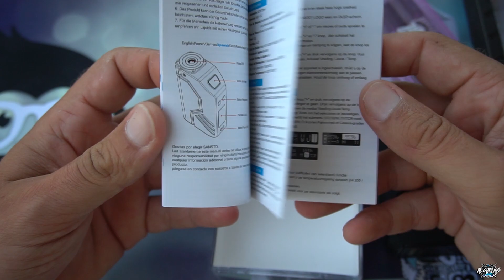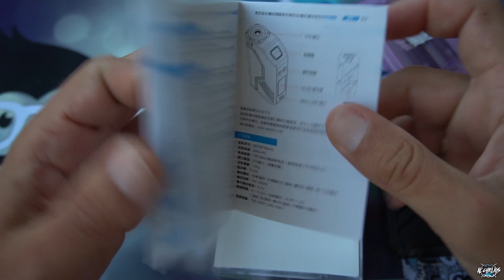Sansto 511 Box Mod 200w normalito superlowcost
Sansto 511 Box Mod 200w normalito superlowcost,ultra low cost,plastico con 200w de potencia, para darle caña a poco precio.
Espero que os guste, esta semana que entra comienza el especial EUROVAPE 2018 Alicante.